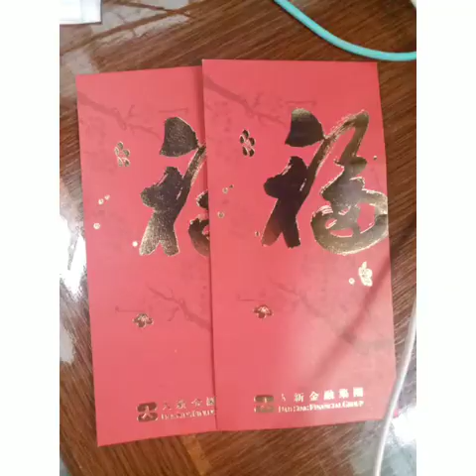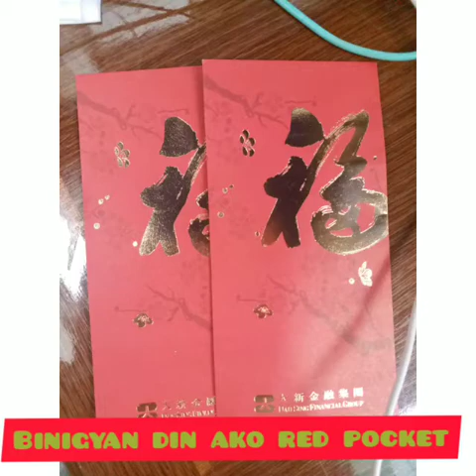Eating Dinner Outside with my Employer.